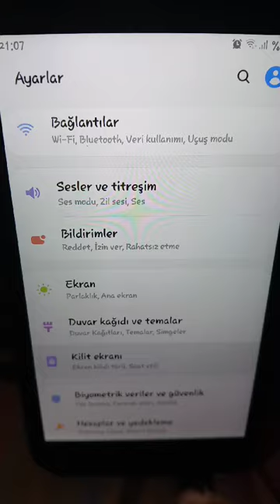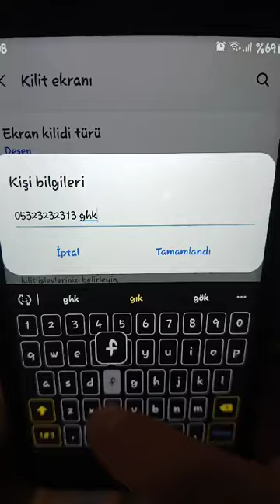SAMSUNG GALAXY VS. ANDROİD TELEFONDA KİLİT EKRANINDA KİŞİSEL BİLGİLER GÖRME